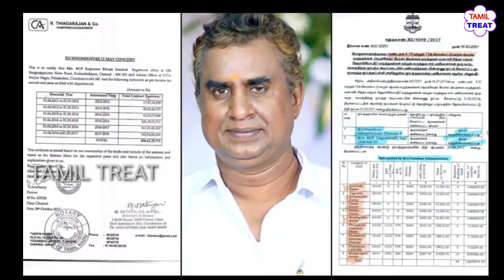கருப்பு பணத்தை கடத்திய வேலுமணி மகன்? குட்டி விமானம் மூலம் கைவரிசையா? அதிகாரிகள் அதிர்ச்சி